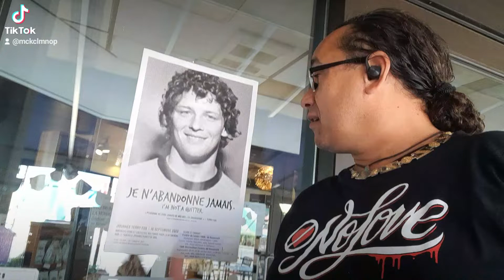August 17, 2022